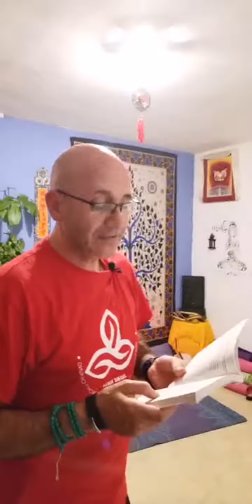Sesión de Yoga para Tod@s Matt especial otoño, jueves 26/09/2019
Yoga otoñal